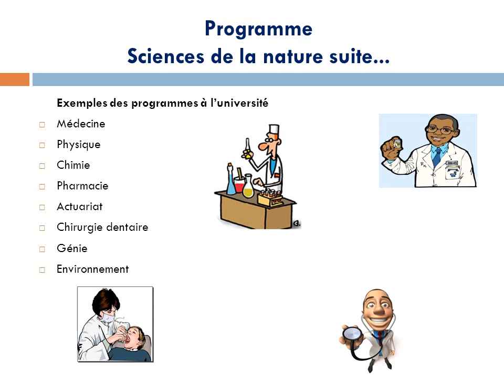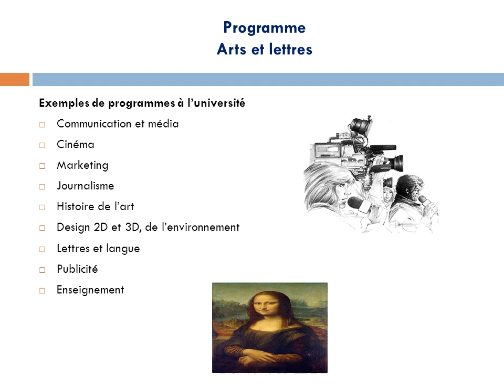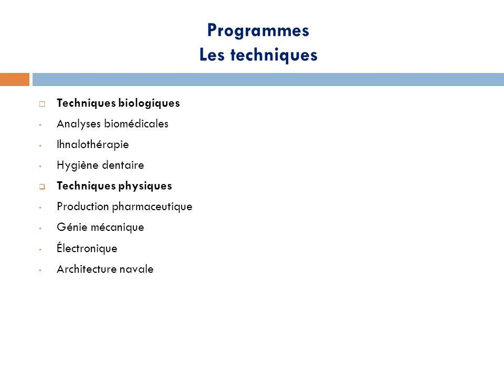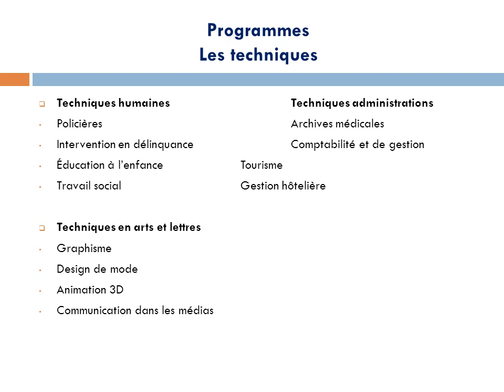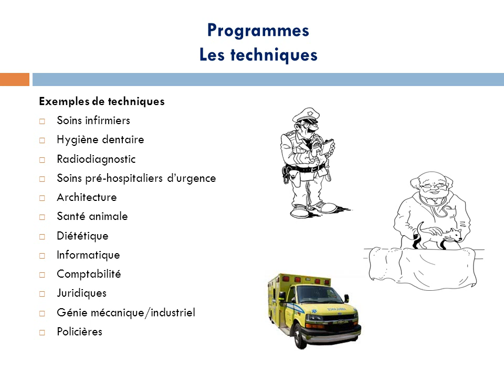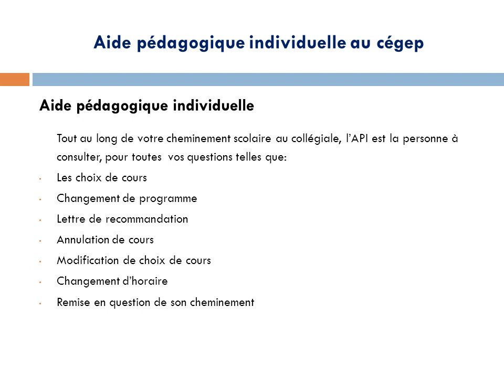Transition secondaire cégep (Collège Français)